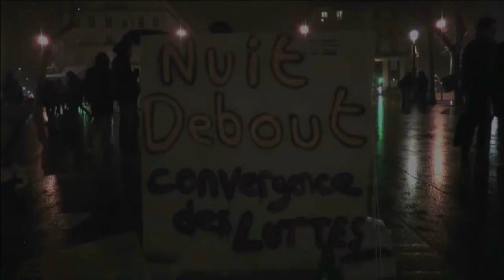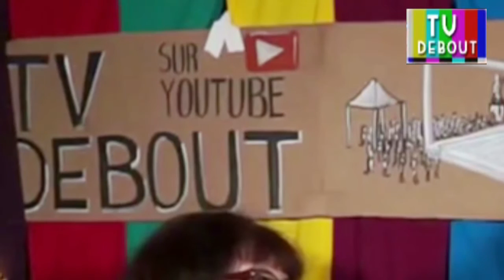BEST OF #4 Paroles de Femmes sur TVDebout 62mars 65mars 72mars - TV Debout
Isabelle ATTARD Députée-Citoyenne, Stéphanie GIBAUD lanceuse d’alerte, Coralie, un témoignage émouvant et Nathalie Institutrice,  livrent leurs reflexions sur TVDebout